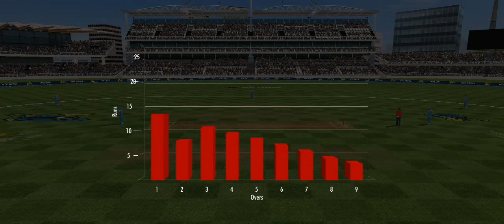LBW CRICKET WC3 GAME | TGMG GAMER tamil tamil gaming தமிழ்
Two batsmen are allowed on the pitch and must score runs. The bowling team tries to get wickets to prevent this. A batsman can score six runs in one ball, and one over lasts six balls
TGMG GAMER

MUSLIC
REUSE ALLOWED
REUSABLE VIDEOS
REUSABLE AUDIO
REUSABLE MUSLIC